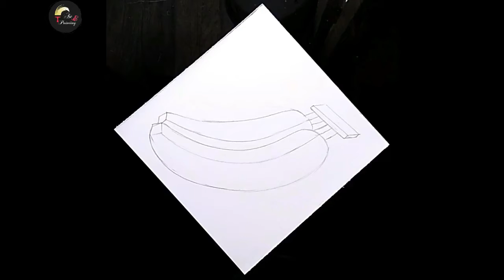HOW TO DOODLE A BANANA | DOODLE FOR BEGINNERS | TIMELAPS DRAWING | ZENTANGLE ART FOR BEGINNERS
Are you concern about how to doodle a banana?

This is a Doodle for beginners. Easy doodle art to make.